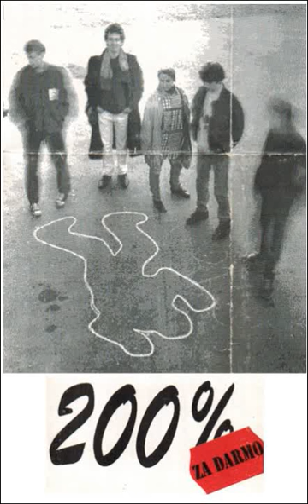200% - 24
200%
Plyta - ZA DARMO (1993)
Aldona Chlebinska – spiew; Piotrek Nazaruk - spiew, instrumenty klawiszowe programowanie, gitara akustyczna; Piotrus Kietlinski - gitara basowa, kontrabas; Pawel Artysiewicz - harmonijka ustna; Przemek Prokopczuk – perkusja; Tomek Szczech - manager